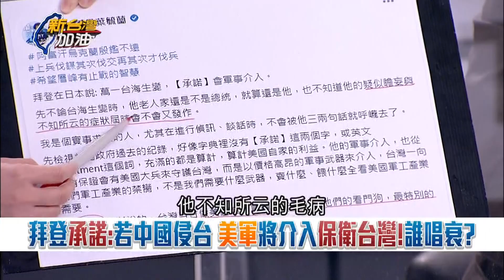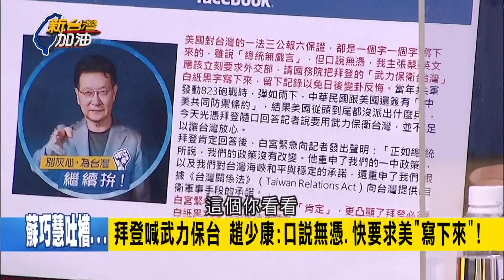不信任拜登喊武力保台? 趙少康要求白紙黑字做保證 葉毓蘭更嗆台灣自甘做美國看門狗 國民黨酸言酸語不斷? 蘇巧慧怒嗆:誰才是中國看門狗｜許貴雅主持｜【新台灣加油 精彩】20220524｜三立新聞台